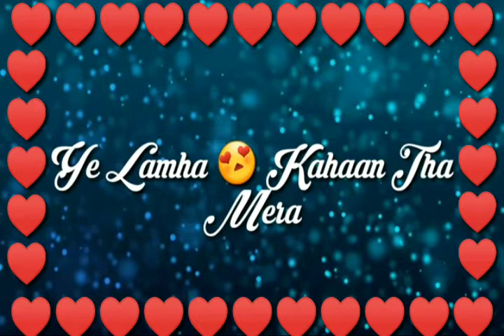🎤AnshikaAnand abhimujhmeinkahin viral youtuber youtube youtubeview love like subscribe dil